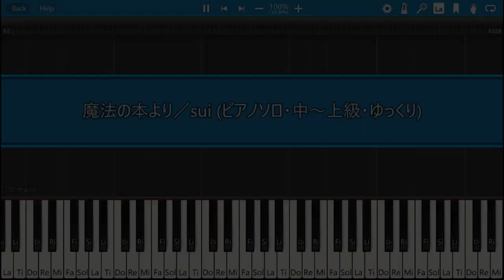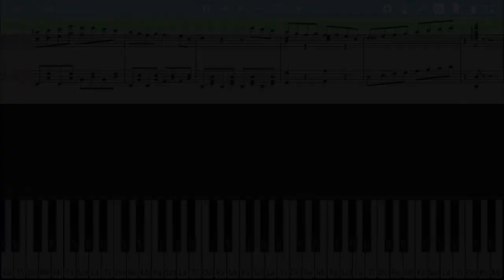【楽譜付き】魔法の本より sui ピアノ ソロ 中級～上級 ゆっくり【Piano Tutorial w/Score】【リクエスト曲】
リクエストいただき、テンポを落としたゆっくりバージョンで再アップロードしました！ぜひ参考に弾いていただけるとうれしいです😉